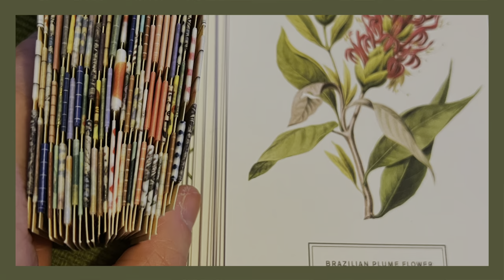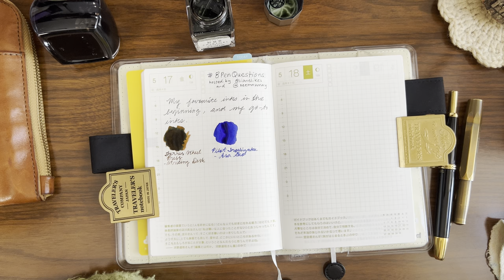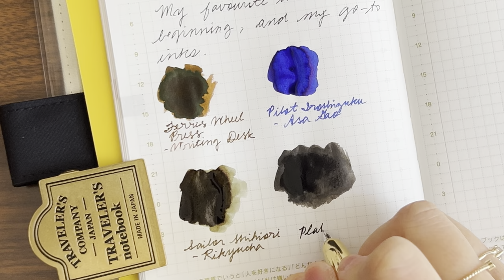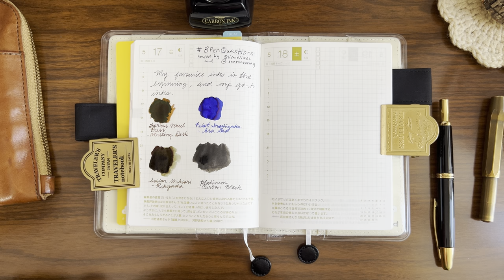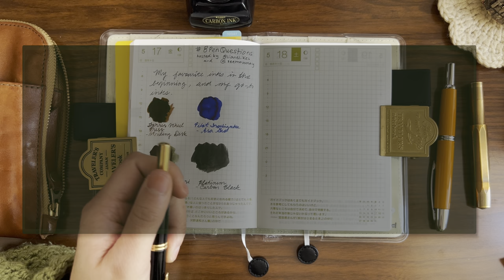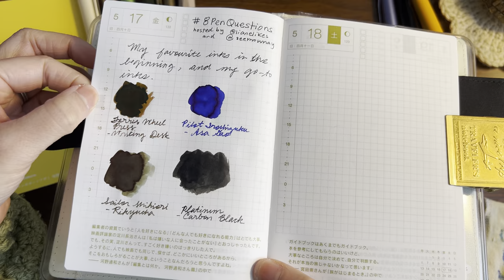My fountain pen journey: favourite inks, pens, and future plans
Hello, friends!

I hope you’re doing well! If you’ve made your way over from Shauna at @cerealnana, welcome! It’s nice to meet you!

In today’s video, I’ll be sharing my answers to 8penquestions2024 which is being hosted by @seemownay and @lianelikes for the second year in a row. I hope you enjoy hearing about my fountain pen journey, and please head on over to watch Maria’s responses to the same 8 questions at @MariaRosseau!

Also, please check out this playlist everyone else’s videos which will be posted throughout the March (and beyond!).

To help you navigate this video, I’ve included timestamps below:
0:00 - Intro
1:29 - InCoWriMo final update
2:28 - 1. When and how did your fountain pen journey begin?
3:31 - 2. What were your favourite inks in the beginning?
7:54 - 3. How have your ink and pen tastes changed over time?
11:27 - 4. Are there inks and pens that you have yet to try but would like to?
13:00 - 5. What is your holy grail pen?
14:15 - 6. How many pens do you currently own?
15:35 - 7. Do you have a limit on pens (or inks) in your collection?
20:08 - 8. Consequently, what would you do if another pen or ink came along?
25:05 - Final look at favourite inks

Other videos to check out:
How I deal with impulse spending and hyper-focusing on my fountain pen hobby as someone with ADHD

Thank you so much for being here! 💗  Due to my working schedule, I am unable to commit to a regular upload schedule, so please subscribe and turn on the notifications for when new videos upload if you’d like to see more from me :)
NAME: Alison
INSPIRATION: My rescue dog, Coconut. 🥥
EDITOR: me!